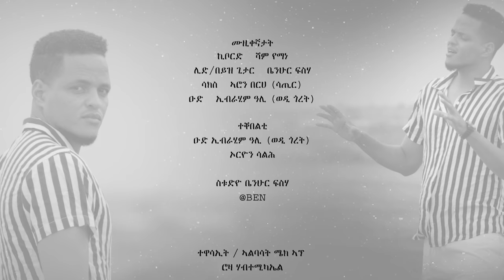New Tigre Music 2021 Orion Saleh -Rumana- ሩማና (Official Video) Eritrean Music - Mamazeynebtv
New Eritrean Music 2021 | Eritrean Music 2021 | Tigre Music
Rumana - Brand New Eritrean Tigre Music Video by - Orion Saleh - Produced by mamazeynebTV

ካብዚ ቪድዮ ብምሉእ ይኹን ብከፊል ብዘይ ፍቕድ ምጥቃም ብሕጊ ዝተኸልከለ እዩ።

New Eri Music 2021 | Eritrean Music 2021
Tigre Music 2021 | New Tigre Music 2020 | Eritrean song 2021 | New Tigrigna Music 2020 |